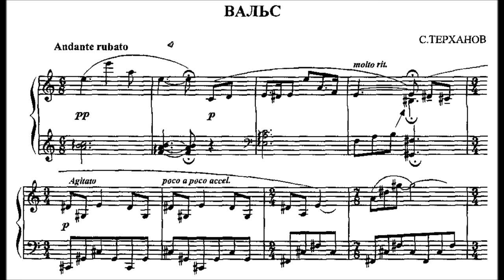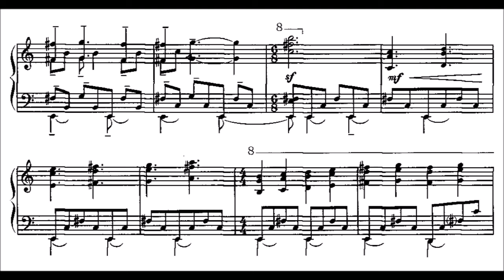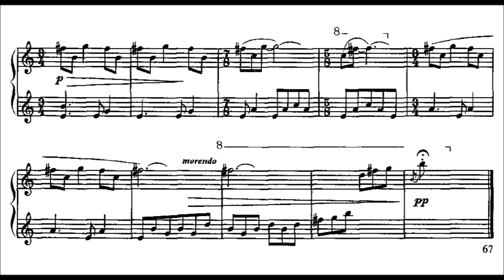Sergey Terkhanov | Waltz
Very interesting and inspiring piece - I played more pieces of this composer, the style seems to be a unique mix of Prokofiev and Jazz, which I like a lot. This piece is pretty hard, more like a concert-waltz, although I have to say that this is the most un-waltz-like waltz I've ever uploaded here! It also has flavors of video game music, or film music.